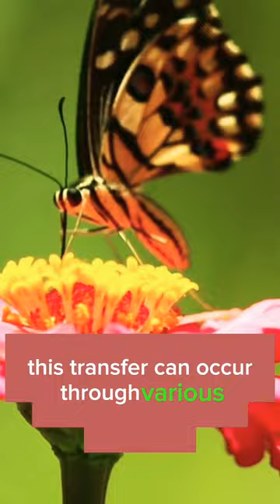Pollinator's vital rule in ecosystem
Without pollinators, the human race and all of earth's terrestrial ecosystems would not survive.